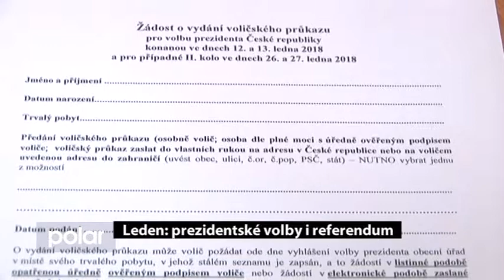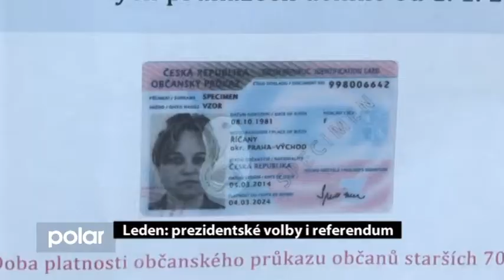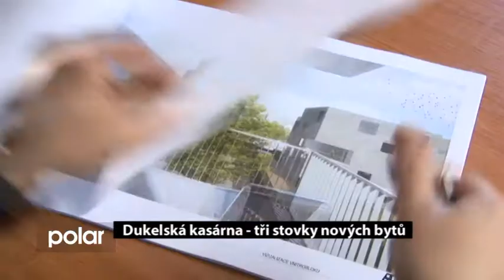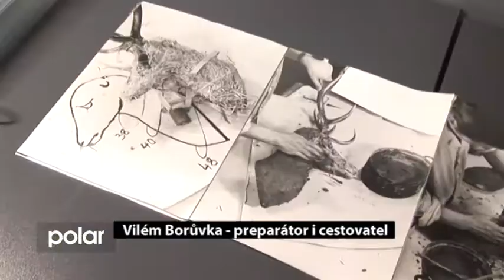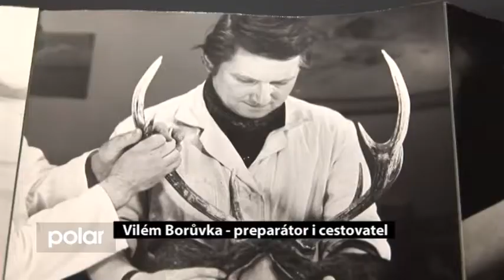Opavský expres z 27. 12. 2017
Poslední Opavský expres roku 2017 se věnuje přípravám na prezidentské volby, seznamuje se studií Dukelských kasáren, přibližuje  výstavu o Vilému Borůvkovi a také zve na novou premiéru divadla Arizona Lady.